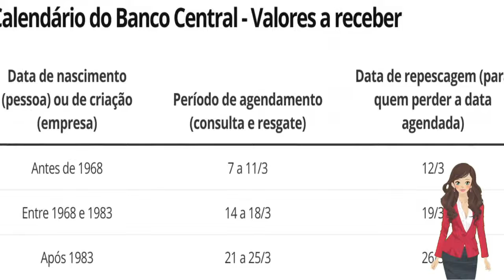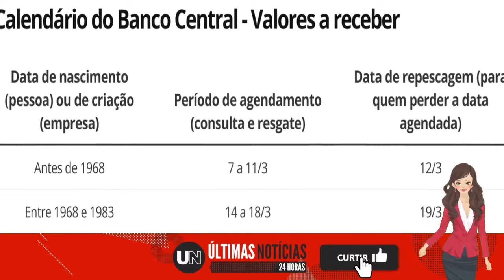🔴 'DINHEIRO ESQUECIDO': PERDEU A DATA PARA PEDIR O RESGATE? 'REPESCAGEM' PARA NASCIDOS APÓS 1983 É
Quem perder seu sábado de repescagem, poderá consultar ou solicitar o resgate do saldo existente a partir de 28/03/2022.

'Dinheiro esquecido': perdeu a data para pedir o resgate? 'Repescagem' para nascidos após 1983 é neste sábado

Acessado em: 26 de março de 2022 às 09:06